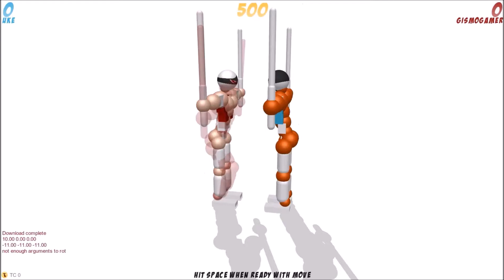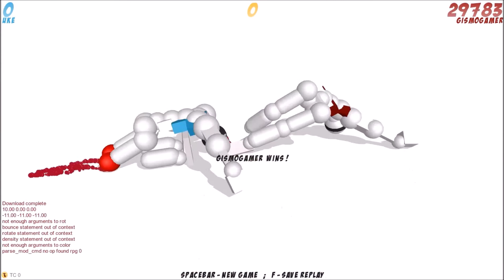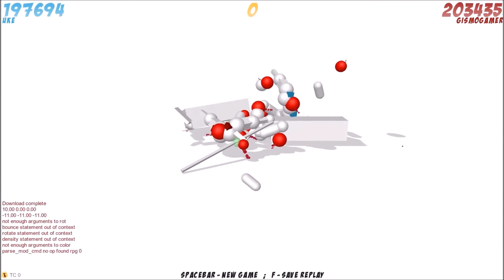Toribash Episode 1 Let the carnage begin!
Hope you guys llike this game, if you want more SLAM that like button for more TORIBASHHHHHH!